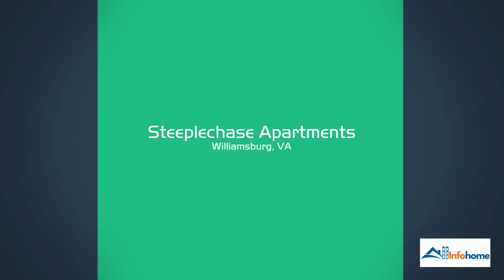Steeplechase Apartments: Contact, Pricing, Location, Apartment Features & More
🌳Believe not only $1,356-$2,092, you can own your own apartment at Steeplechase Apartments, Steeplechase Apartments is located at 3700 Steeplechase Dr, Williamsburg, VA 23188 is designed with modern style to meet every page. 🥳equipment you want. With an area of 680-1,073 sq ft area, including from 1BR-3BR a great space for every time you come back and want to relax.
✔️ Address: 83 Morse Street, Norwood, Massachusetts, USA